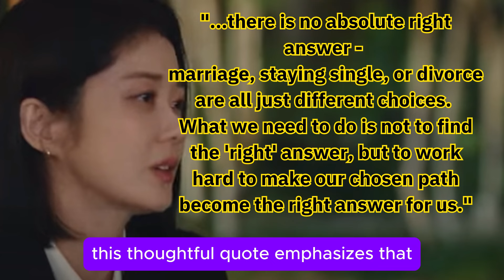📽️🥰[K-drama review] Good Partner (굿파트너 ) 👍kdrama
Two divorce lawyers, opposite personalities, one unforgettable journey! 💫 Watching Eun-kyung (the queen Jang Na-ra 👑) and Yu-ri evolve from rivals to besties while dealing with their own life drama? ICONIC!

The way this show handles divorce though? 🎯 Not your typical drama angst - it's refreshingly real (written by an actual divorce lawyer!). Plus that quote about making your chosen path the right answer? 💭 Hit different fr fr

Highlights:
🔸 God-tier chemistry between leads
🔸 Real talk about relationships
🔸 Career x personal life balance
🔸 That gorgeous "Spring Again" storyline 🌸

Currently obsessing over my favorite line:
"There's no absolute right answer - it's about making your choice the right one for YOU" 💫